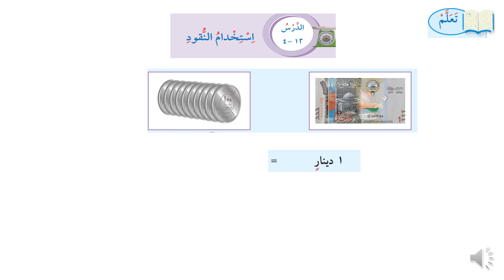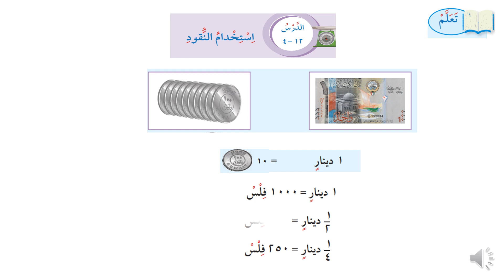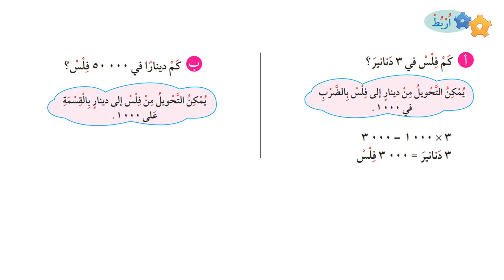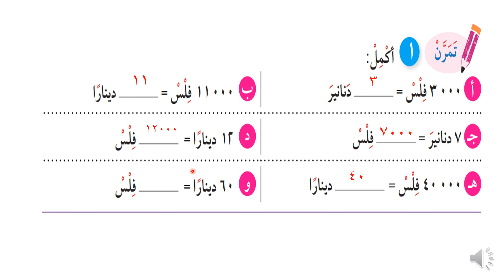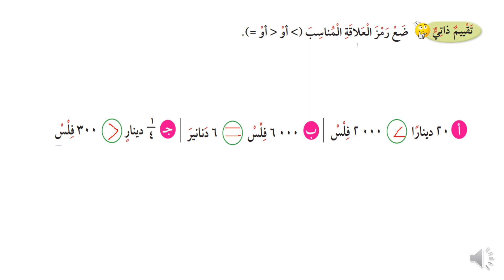بند 12 4ستخدام النقود